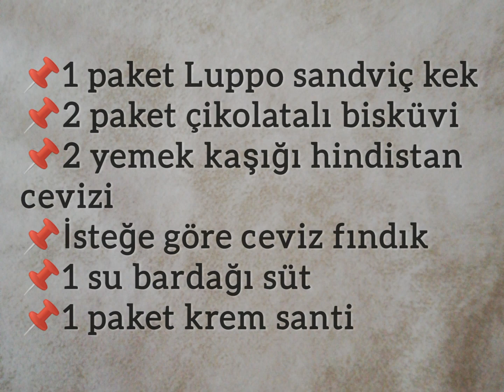KOLAY PASTA - 3 MALZEME PASTASI - EASY CAKE - 쉬운 케이크swiun keikeu - आसान केक aasaan kek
SELAMUN ALEYKUM :)
Evde sürekli doğum günü pastası isteyen çocuklar için kurtarıcı bir tarifle geldik. :) Akşamdan da hazırlanabilen bir alternatif olduğu için özellikle çocuklu misafirlerde rahat oluyor. Gerçi ben en son çocuklar için hazırladığımda anneler bitirmişti :))
Hindistan cevizi ve ceviz fındık kullanmadan da yapabilirsiniz.
ELLERİNİZE SAĞLIK :)

KOLAY PASTA
1 paket luppo sandviç kek
2 paket çikolatalı bisküvi
1 bardak süt
1 paket krem şanti

İsteğe göre
2 yemek kaşığı hindistan cevizi
ceviz ve fındık

MALZEMELER KARIŞTIRILDIKTAN SONRA 1 SAAT BUZLUKTA BEKLETİLİR.

EASY CAKE
1 pack of luppo sandwich cake
2 packs of chocolate biscuits
1 glass of milk
1 pack of whipped cream

Optionally
2 tablespoons of coconut
walnuts and hazelnuts

AFTER THE MIXING, THE MATERIALS ARE WAITED AT ICE FOR 1 HOUR.